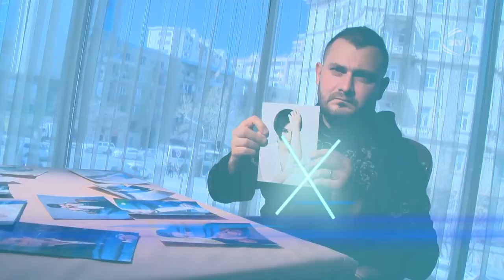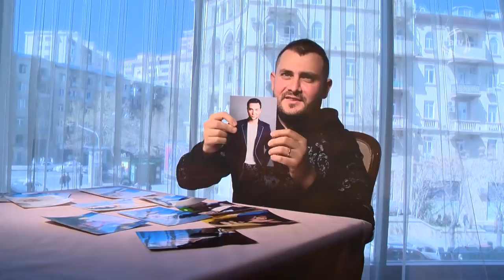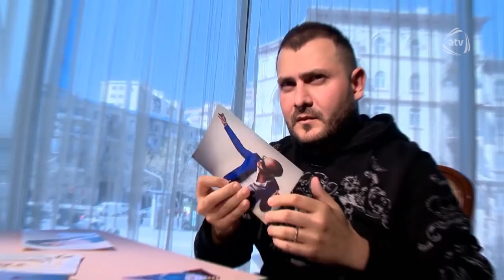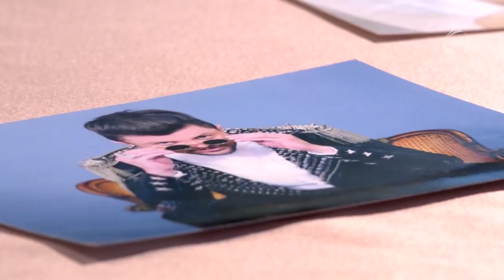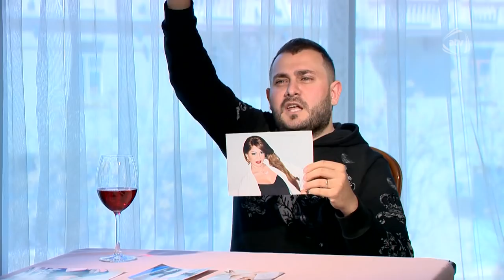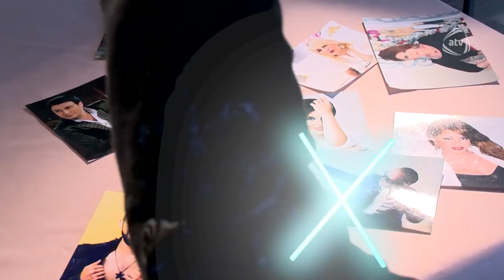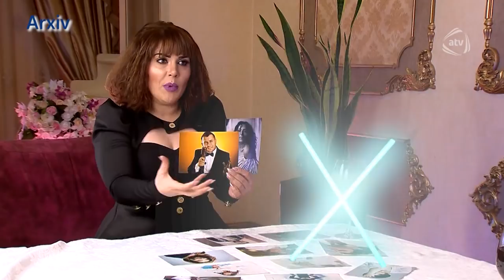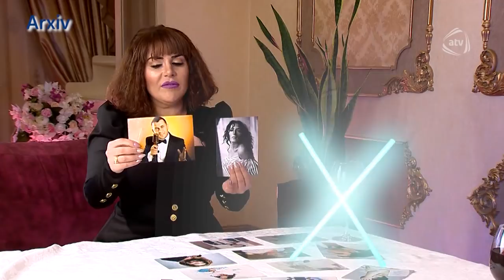Murad Arif Hit Paradda Xatundan intiqam alıb,Tünzalə Ağayevaya vəkillik etdi Qalmaqallı açıqlamalar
Murad Arif Hit Paradda Xatundan intiqam alıb,Tünzalə Ağayevaya vəkillik etdi Qalmaqallı açıqlamalar ATV MAQAZIN Onlarla...
HIT PARAD